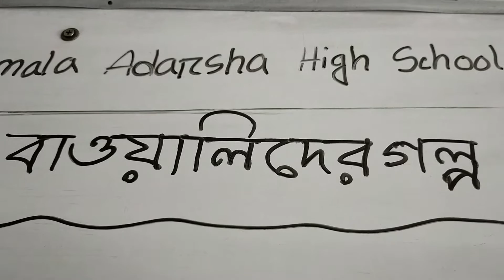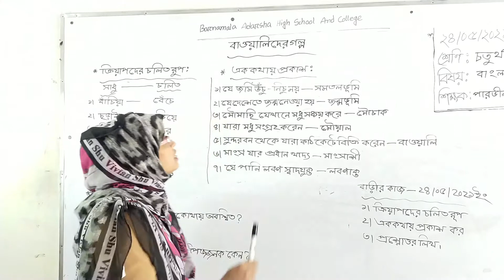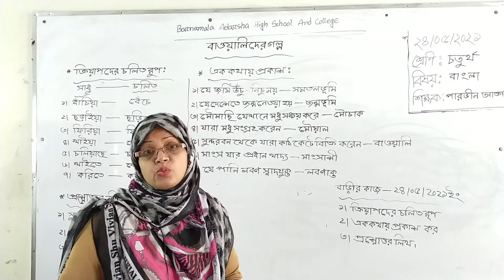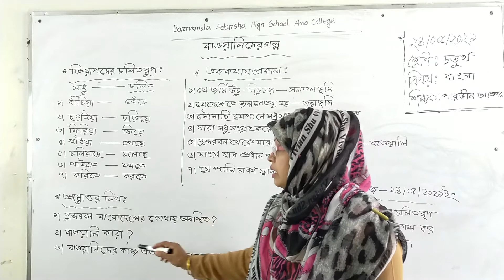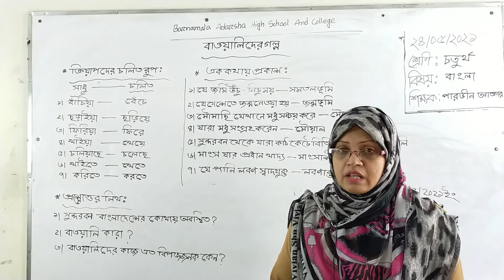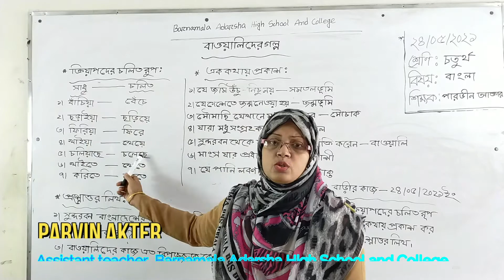24/05/2021 | Class Four | চতুর্থ শ্রেণি | বাংলা | বাওয়ালিদের গল্প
24/05/2021 | Class Four | চতুর্থ শ্রেণি | বাংলা | বাওয়ালিদের গল্প